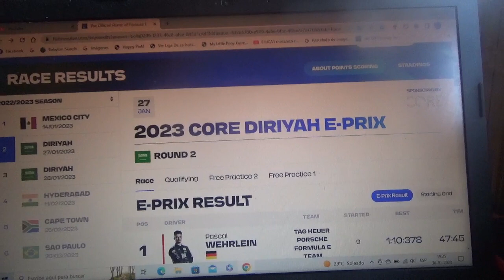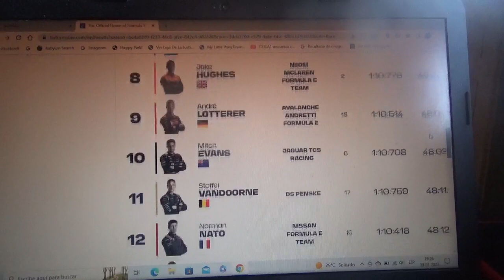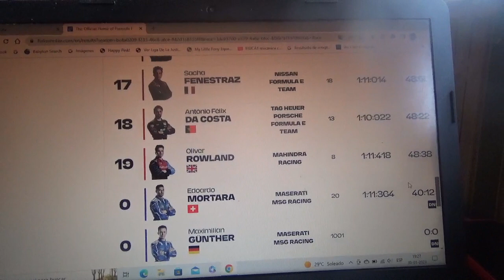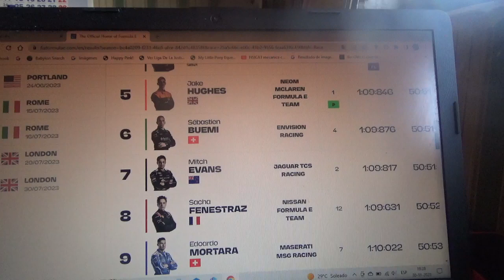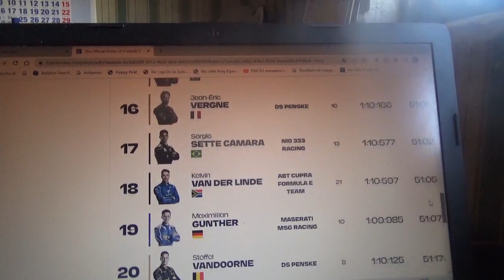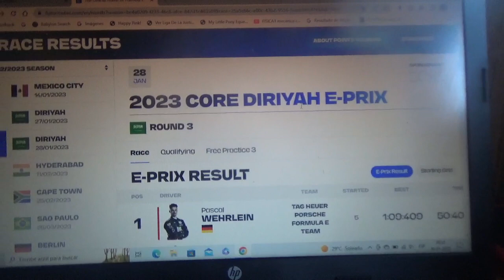Resumen carreras 1 y 2 eprix de Ad Diriyah 2022/2023 de Fórmula E